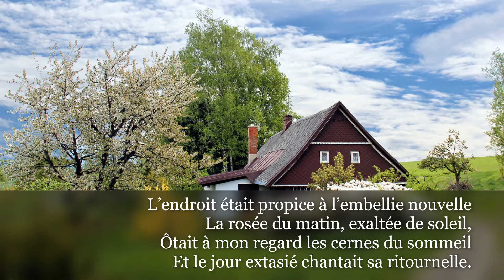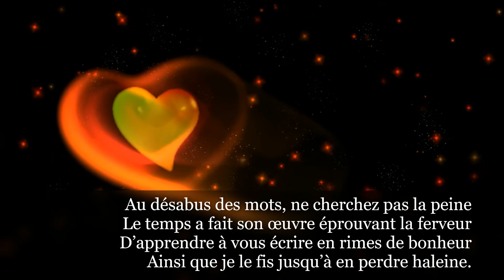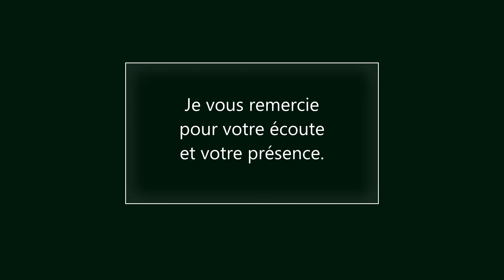Au las des mots - Les poèmes de Michèle Appert-Brodowicz ©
Un ancien poème de 2007 que vous pouvez retrouver dans un de mes recueils chez Edilivre

Au las des mots

Il n’y a rien à faire en ce lieu de misère
Ouvert aux courants d’air qui effacent, le soir,
Les empreintes de joie laissées sur le miroir
D’un temps où badinaient l’amour et la lumière.

L’endroit était propice à l’embellie nouvelle
La rosée du matin, exaltée de soleil,
Ôtait à mon regard les cernes du sommeil
Et le jour extasié chantait sa ritournelle.

Époque révolue. Aujourd’hui je déprime ;
Il fait froid au soleil, j’ai envie de dormir.
La rosée mouille l’encre, entachant le désir
De poursuivre l’écrit où plus rien ne s’exprime.

Ma volonté s’étiole au fur et à mesure
Que passent les saisons au jardin moribond
Comme flétrit la rose aux soins de l’abandon
Etouffée par la ronce et la folle verdure.

Au désabus des mots, ne cherchez pas la peine
Le temps a fait son œuvre éprouvant la ferveur
D’apprendre à vous écrire en rimes de bonheur
Ainsi que je le fis jusqu’à en perdre haleine.

© Michèle Appert-Brodowicz
29 mai 2007
Editions Edilivre

Poème, voix et mise en page :
Michèle Appert-Brodowicz

Vidéos/Photos :
Dans le désordre :
Simon Waelti G6 de Unsplash
Spring de Stany8853 de Pixabay
Winter par Comfreak de Pixabay
White Rose par Elen Lackner de Pixabay
Coeur de Dieter G de Pixabay

Vous pouvez me retrouver :
Sur Youtube